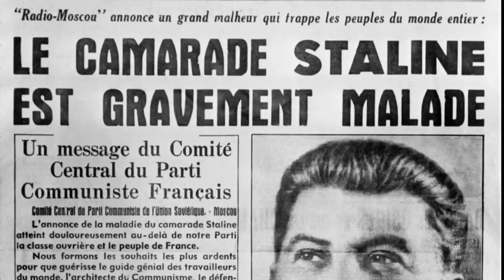Russie_ 60e anniversaire de la mort de Staline (HD)